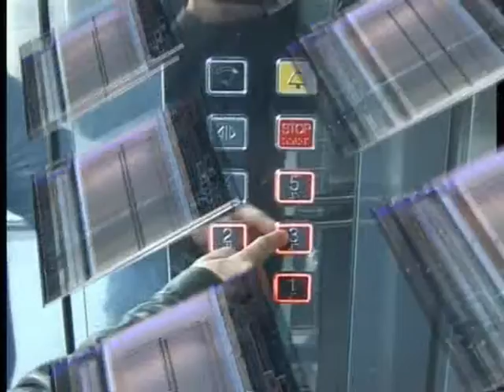anodos lift zarabukas